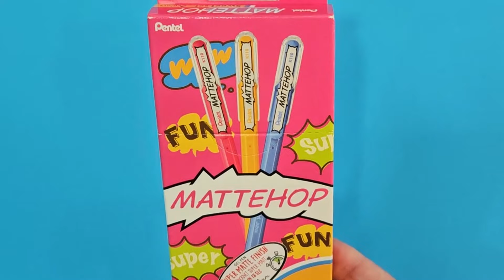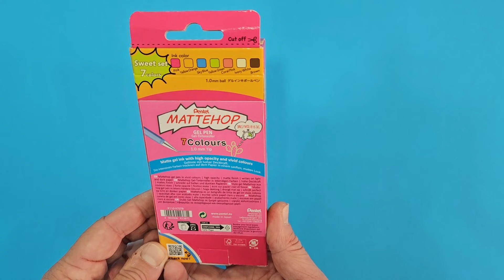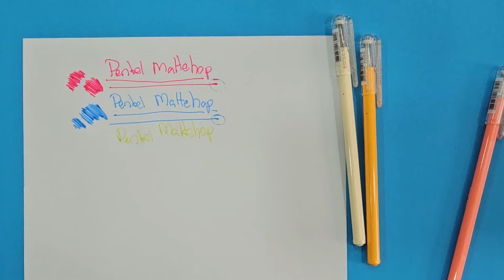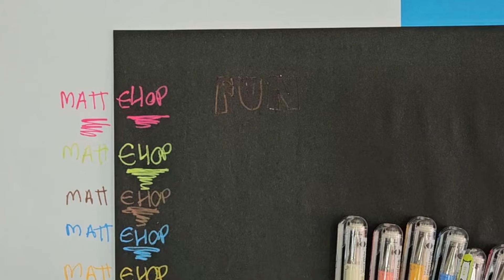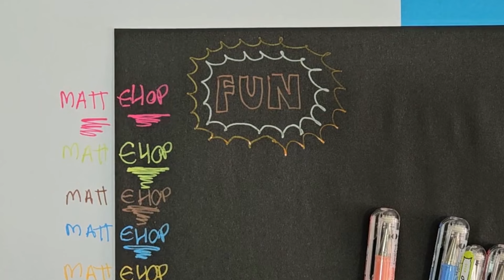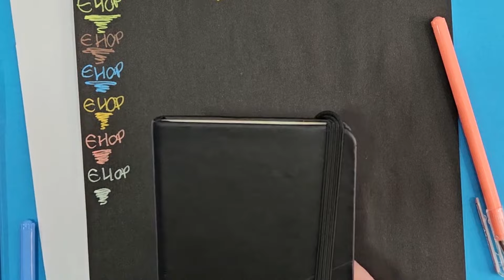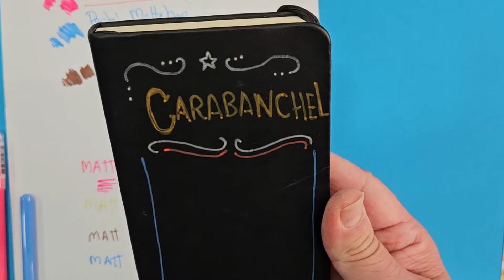PENTEL MATTEHOP: GRAN PREMIO de PAPELERÍA JAPONESA 2024 🏆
El bolígrafo Pentel Mattehop se ha alzado con el primer premio de los Japan Stationery awards, los OSCAR de la papelería Japonesa. Probamos este bolígrafo increíble.